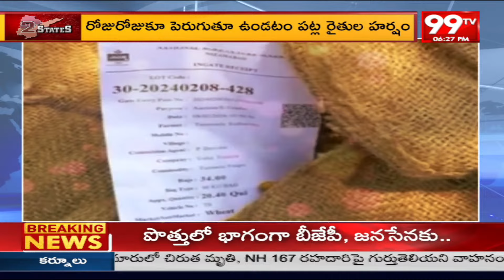5 రోజుల్లో మోగనున్న లోక్ సభ ఎన్నికల నగరా | Loksabha Election Update | 99TV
99TV Telugu LIVE | AP News | Telangana News | 99TV Telugu Live TV Channel
5 రోజుల్లో మోగనున్న లోక్ సభ ఎన్నికల నగరా | Loksabha Election Update | 99TV